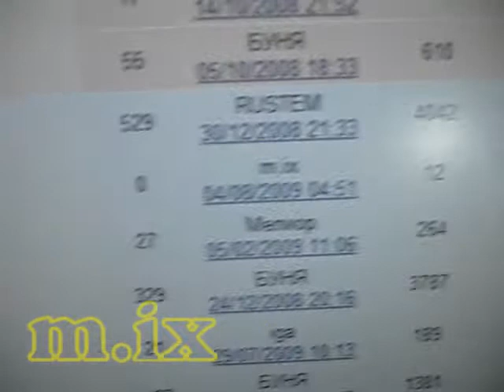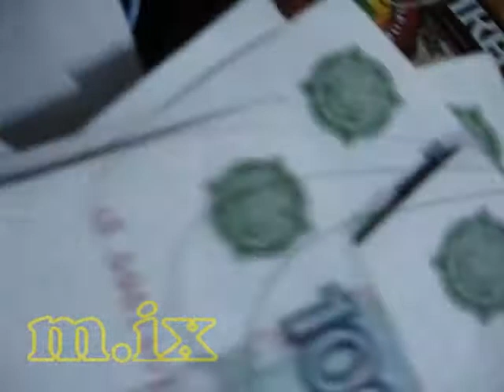оплата 30000р долга в сберкассе 14 августа 2009г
Я оплачивал частично долг за электроэнергию и квартплату
15тр за свет
15тр за квартплату